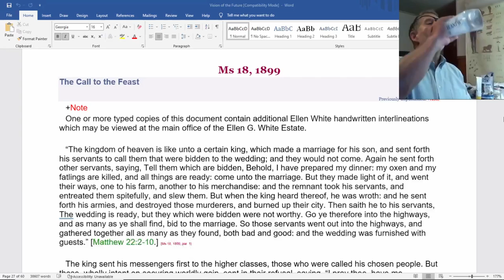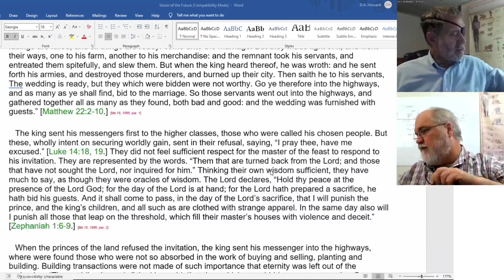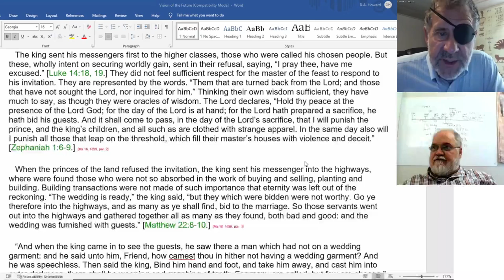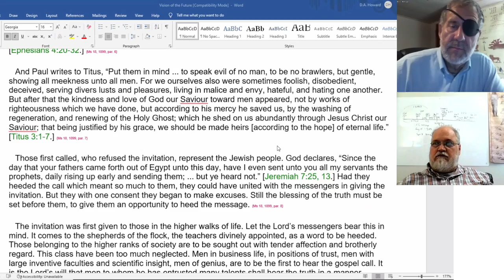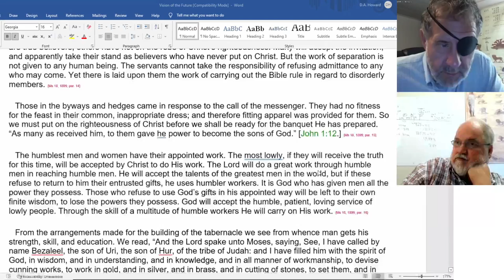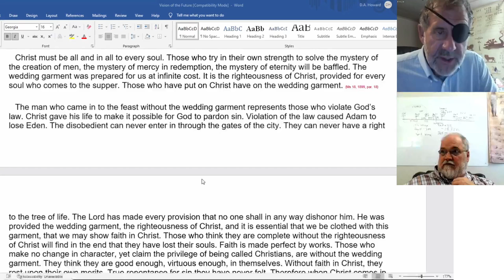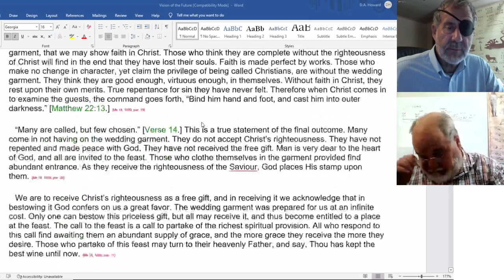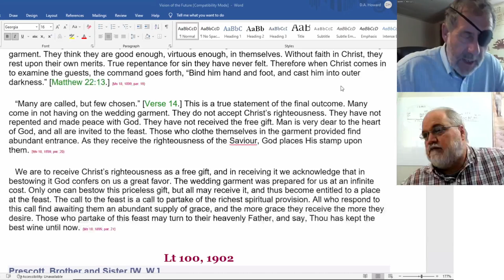2022 07 09 MS 18, 1899 - Dwight Howard